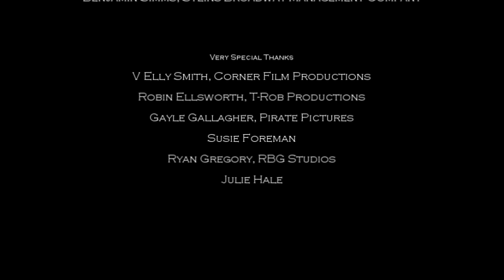7 Minutes - Official Film (An Awkward Romantic Comedy)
Awards:
Award of Excellence - Canada International Film Festival 2012
Silver Lei Award - Honolulu International Festival (II) 2012

Official Selections:
Columbia Gorge International Film Festival 2011
Prometheus Film Festival 2011

Showcase:
Lucerne International Film Festival 2011

Storyline:
Marc and Ginny are determined to handle their breakup like civilized adults, but their inner adolescence emerges when they meet at a party and a game of Seven Minutes in Heaven and the snarky comments of a mutual friend force them into a closet to confront their mutual hatred and lingering sexual tension.